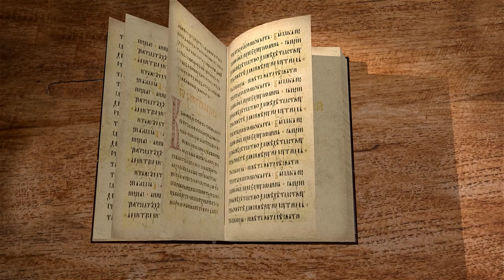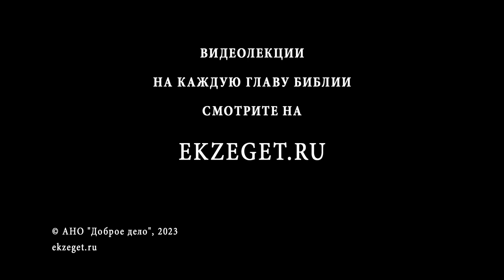КНИГА СУДЕЙ. Глава 2 "Почитание истинного Бога и идолопоклонство" Игумен Арсений (Соколов)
Команда Экзегет.

В книге Судей повествуется о вождях Божиих, призванных управлять избранным народом и спасать его. В сегодняшнем видео обратимся к 2-ой главе.

🔸  Обличительная весть Ангела
🔸  Необходимость исполнения завета с Богом
🔸  Порицание за идолопоклонство
🔸  Покаянный плач. Жертва Господу
🔸  Приобщение к нечестию нового поколения
🔸  Отступничество. Служение Ваалу
🔸  Наставление Господа через судей в праведности и верности
🔸  По смерти судей, народ вновь уклонялся от Господа
🔸  Гнев Божий на Израиль
🔸  В наказание, Господь оставил хананеев в пределах обетованной земли